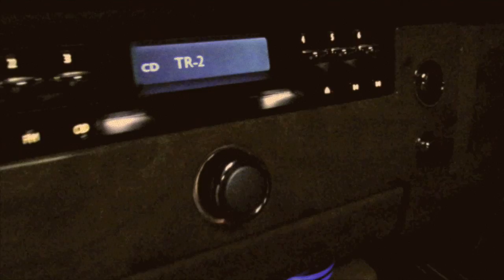XZIBIT "Hurt Locker" New Music Video Snipit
DJ FINGAZ brings you some New XZIBIT music,  coming in 2010 !  TRACK PRODUCED by: Scoop Deville!